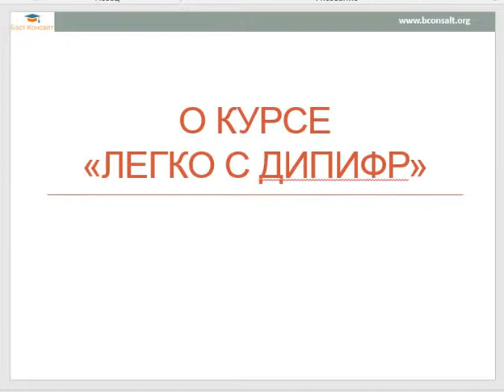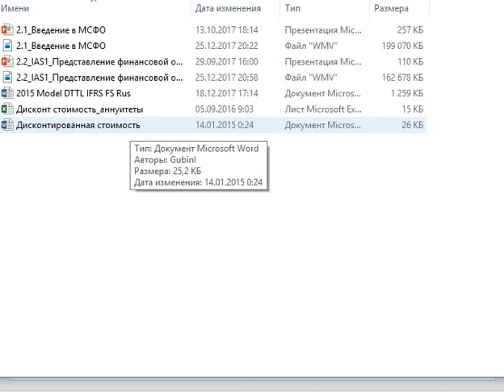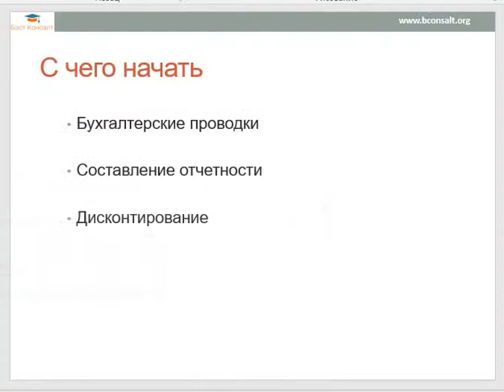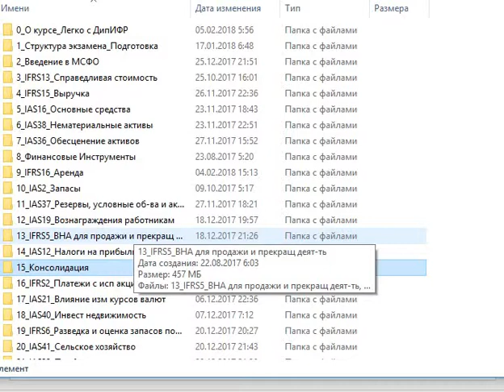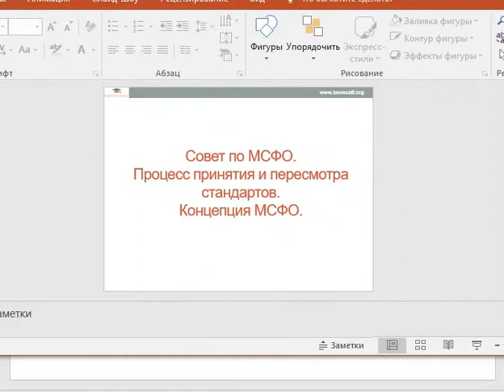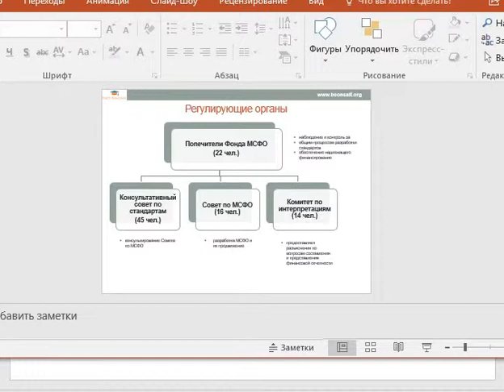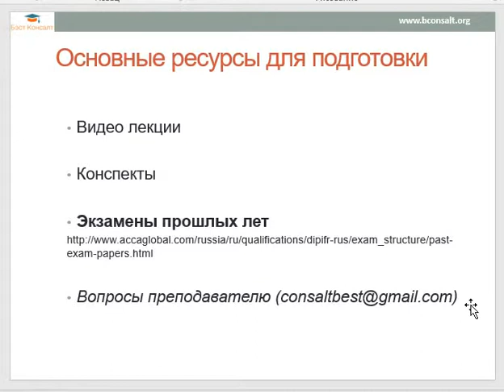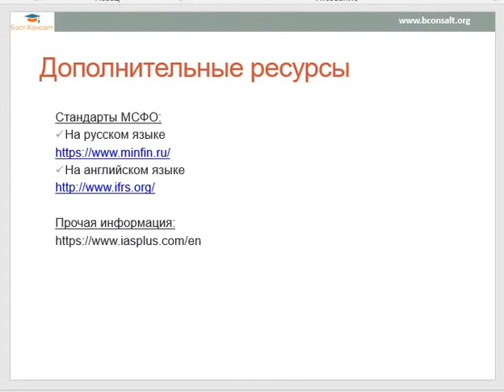О курсе Легко с ДипИФР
Хотите затратить минимум усилий и денег и получить престижный Диплом по МСФО?
Приобретайте обучающие курсы от Бэст Консалт.
Подготовка к ДипФИР:
- Низкая стоимость
- Высокое качество обучения
- Авторский курс от опытного преподавателя